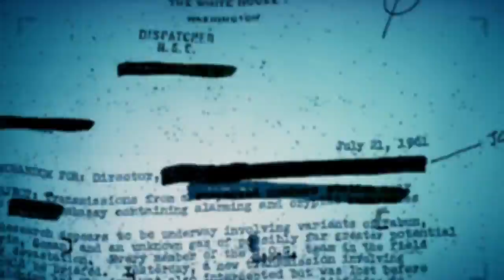Call of Duty: Black Ops - World Premiere Trailer (UNCUT) HD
This is definitely one of the sickest trailers I have seen in awhile and now I'm actually excited for another COD game. Hopefully Treyarch doesn't screw it up.